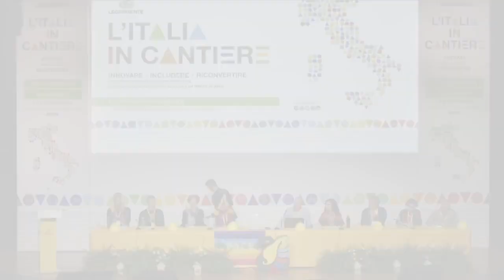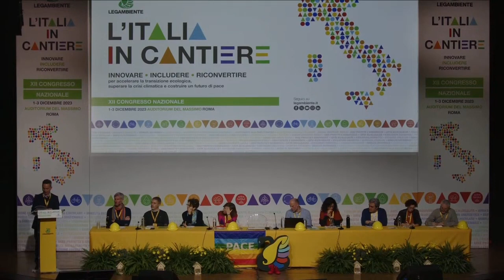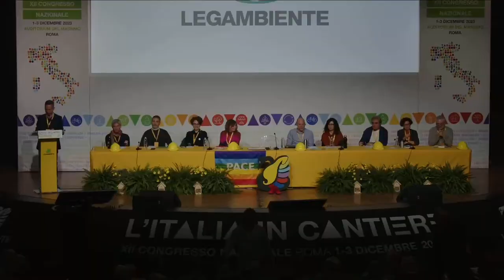Nella lotta alla crisi climatica vincere lentamente equivale a perdere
Relazione introduttiva del presidente nazionale  Stefano Ciafani al XII congresso nazionale di Legambiente “L’Italia in cantiere”.